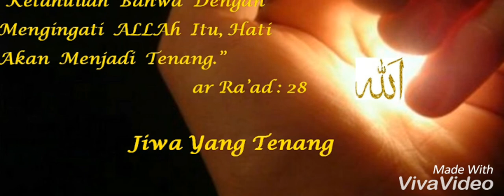Ust Ayub Handriadi. M.Pd.I